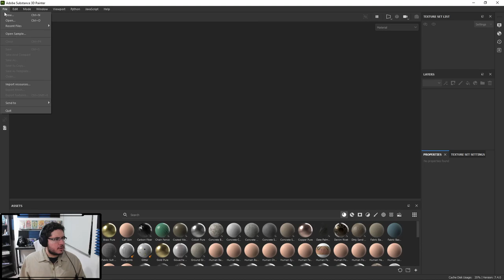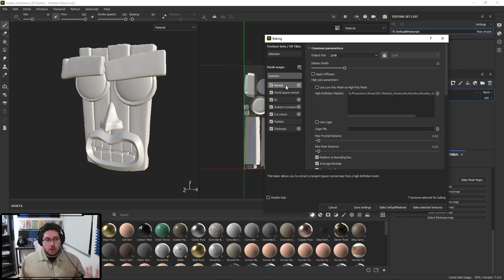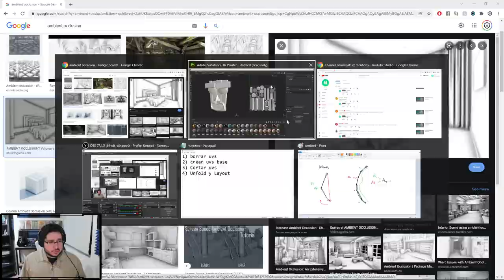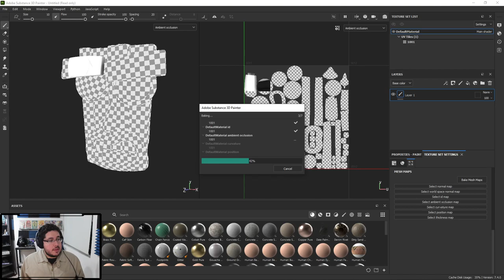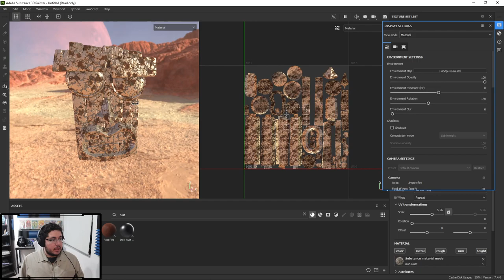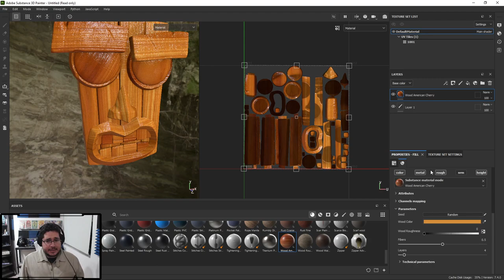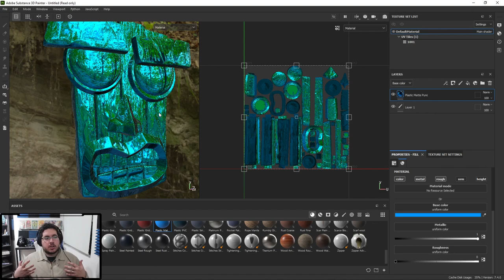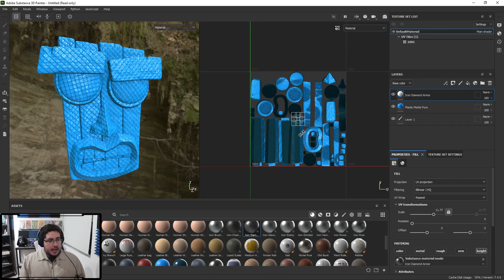3D BASICS | Mesh and Texture Maps usage and importance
Hey guys! answering some questions here is a small video about the difference between mesh maps and texture maps and how we use them in the 3d World.